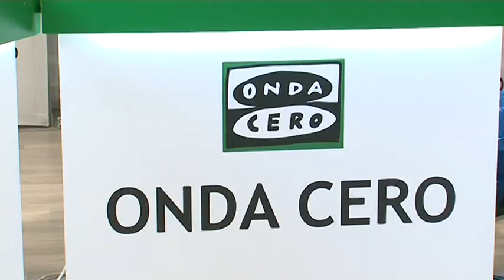Programa Julia en la Onda en Criptana